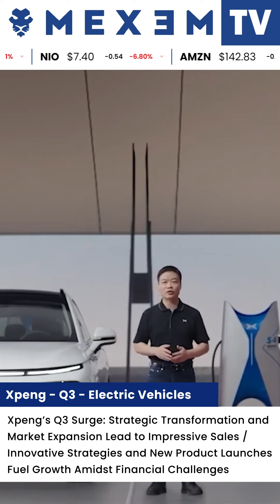Xpeng's Q3 Surge: Strategic Transformation and Market Expansion Lead to Impressive Sales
🚗 Xpeng's Q3 Success: Despite financial challenges, Xpeng's strategic focus and new EV models drive a significant revenue increase and vehicle delivery surge in Q3.